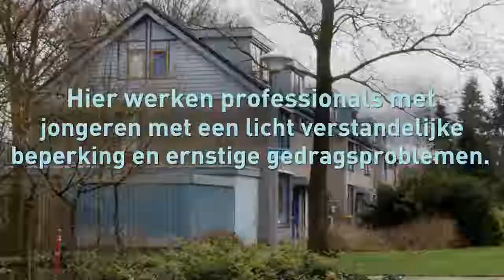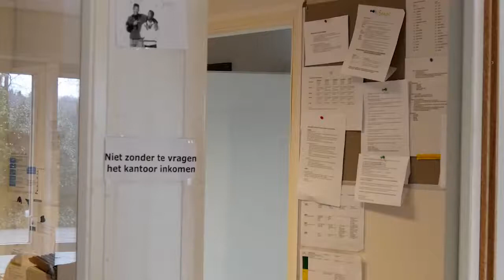Wát een vak - 's Heerenloo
"Dan zijn ze gewoon weer welkom en gaan we weer verder met de dag" bij s Heerenloo zetten professionals en cliënten zich samen in voor een veilige sfeer. Deze professionals kunnen als geen ander omgaan met agressie en onvoorspelbaar gedrag.

Wat motiveert jou om in de gehandicaptenzorg te gaan werken?

Ook werken in de gehandicaptenzorg?

✔️ doe de test

✔️ vind vacatures bij jou in de buurt